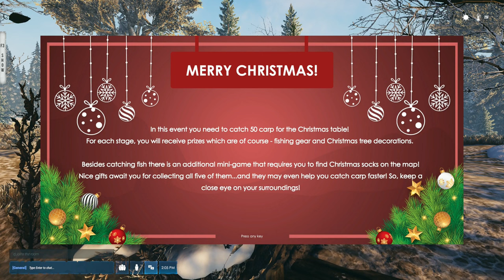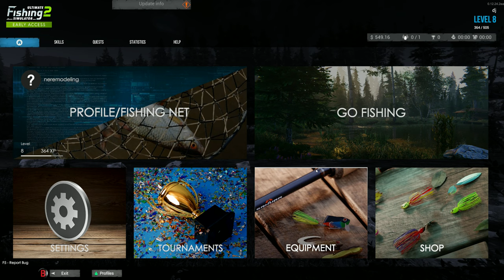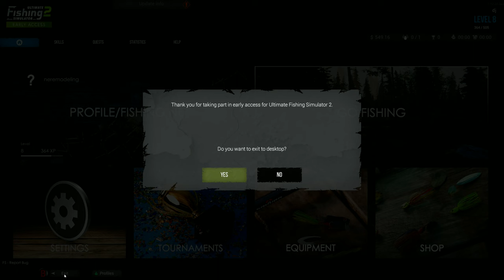One of these Games will be Great ! The other not a chance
Choosing the best fishing Game